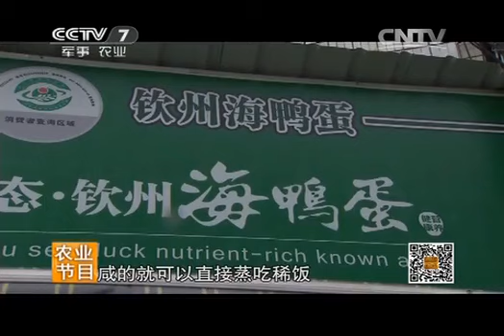20140627 每日农经 擅长吃招潮蟹的鸭子